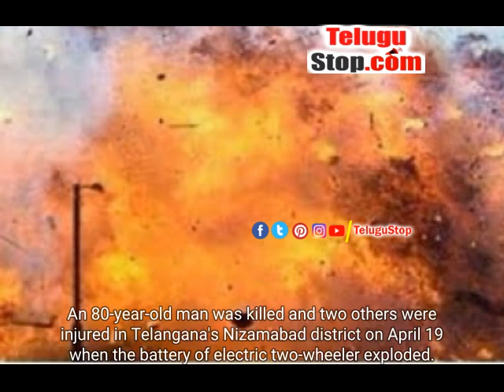Andhra Man Killed, 3 Injured As Battery Of E-scooter Explodes | Andhrapradesh